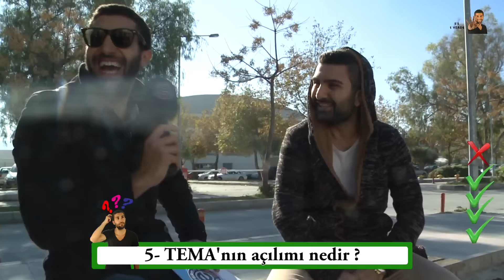5'i 1 Yerde Programı 6.Bölüm (Ege Üniversitesi TV)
Ege Üniversitesi Kampüsü'nde beş soru sorduğumuz, karşılığında konser bileti verdiğimiz mini yarışma programımız 5'i 1 Yerde Kaan Şimşek'in renkli sunumuyla her hafta Ege Üniversitesi TV'de.